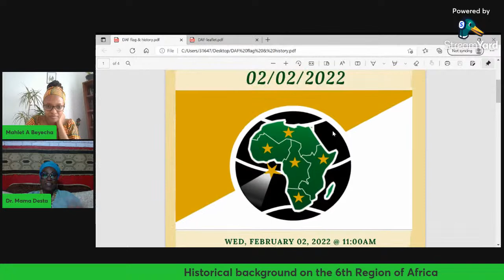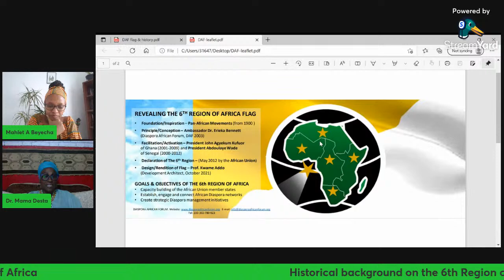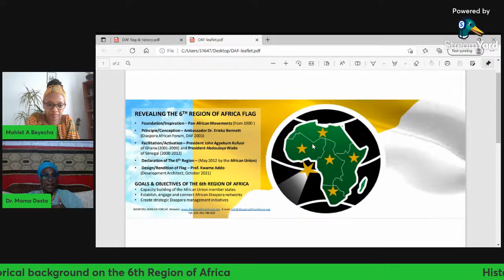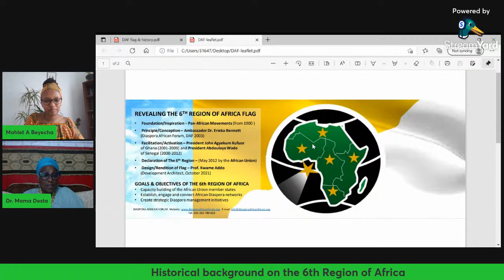The 6th Region of Africa: The Launching of Flag, its Position in AU, What is Next ...?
This video is about the launching of the flag of the 6th region of Africa by the Diaspora African Forum. The conversation goes back to the history of the formation of the 6th region, its current position in the African Union and other details.